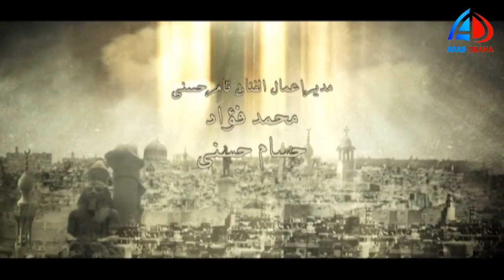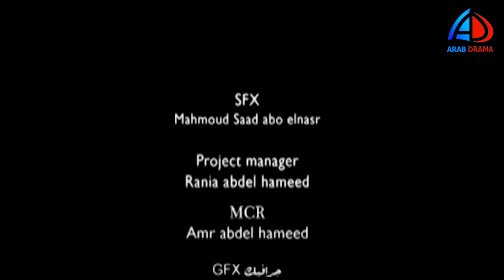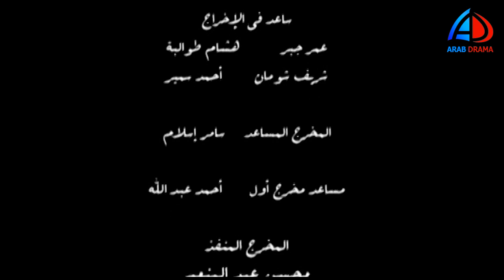مسلسل ادم الحلقة 28 | تامر حسني ـ مي عز الدين ـ درة | عرب دراما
مسلسل
يتناول العمل مرحلة في تاريخ المجتمع السوري فيما بين 1915 إلى 1926 وهو وقت خروج العثمانيين من دمشق والاحتلال الفرنسي لسوريا ويعرض أحوال المجتمع السوري حينها إلى قيام الثورة السورية الكبرى بطولة

دور أحداث المسلسل في إطار من الدراما الاجتماعية حول آدم (تامر حسني) شاب من بيئة فقيرة يواجه العديد من الصعوبات والمشاكل ويحاول التغلب عليها. حيث يتهم والده (محمود الجندي) بتقاضي رشوة، فيصبح آدم عائل الأسرة المكونة من والدته (عفاف شعيب)، وإخواته فتضطره الظروف للعمل عامل توصيل للطلبات لأحد مطاعم المأكولات السريعة، تربطه علاقة حب بجارته هنا (درة) والذي يرفض أبيها زواجه منها، وفي إحدى المرات يرى رجلاً أمريكياً يحاول التهجم على الفتاة نانسي (مي عز الدين) فيقتله للدفاع عن نفسه وعن الفتاة فتنقلب حياة آدم راسا على عقب مع موت والده قهرا وحسرة عليه بالسجن ويظل آدم هاربا محاولا اثبات براءته في ظل تسلط وقمع الضابط المصري (ماجد المصري) المكلف بالقبض عليه.